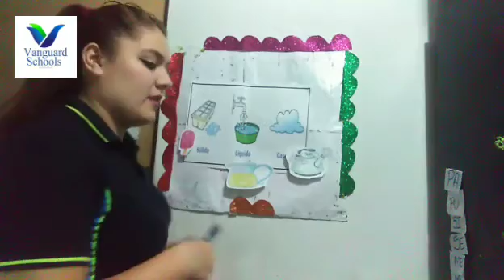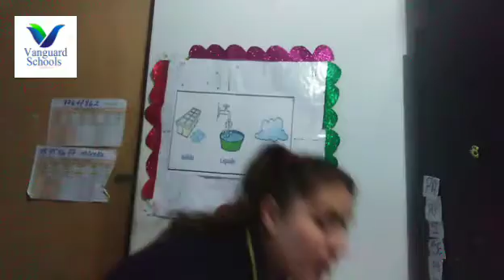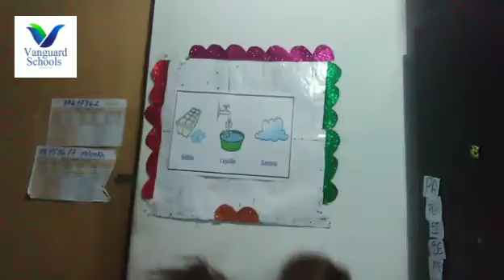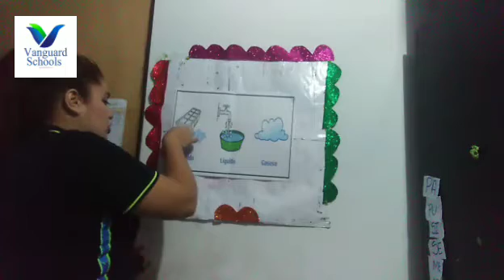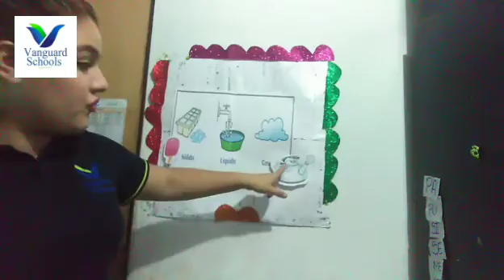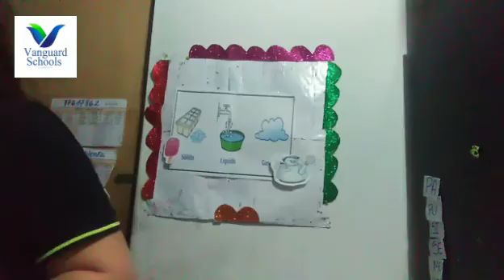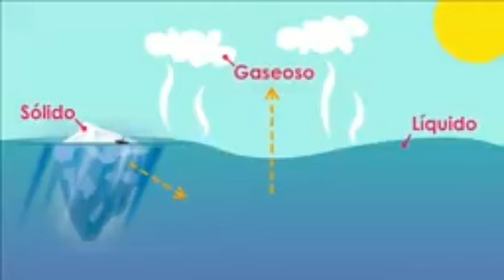4 AÑOS - ESTADOS DEL AGUA - VanguardSchools